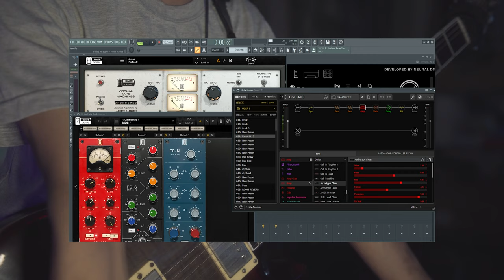The Pretty Wreckless - Make Me Wanna Die (Guitar Cover - Line 6 M13 + Helix Native)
Just trying out the combination of Line 6 M13 and Helix Native + OwnHammer's Marshall 4x12 V30's 57
I filmed this in the middle of my school works I hope it worked out hahaha :)

I lowered the original guitar tracks down to -20db then double tracked my guitar after filming for the first take.

// Gear Used
Modified PRS McCarty
Line 6 M13 + Helix Native
Focusrite Scarlett Solo
Sony A6300 // Viltrox 33mm f/1.4